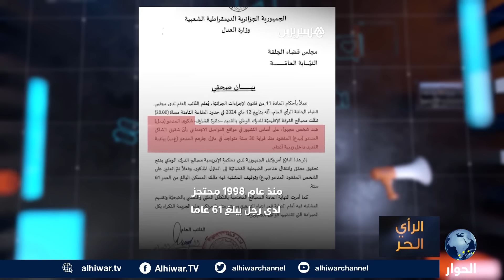العدوان على غزة.. أهم ملفات القمة العربية في البحرين | الرأي الحر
ماذا يتوقع الفلسطينيين من القمة العربية في البحرين؟
هل يستطيع زعماء الدول العربية وقف الحرب في غزة؟
لماذا فقد العالم العربي ثقته بالقمم العربية وقدرتها على تنفيذ قراراتها؟

الرأي الحر | 15 مايو 2024 | صالح الأزرق يستضيف مدير مركز رؤية للتنمية السياسية، أحمد العطاونة، واستمع لآرائكم حول غزة والقمة  العربية.